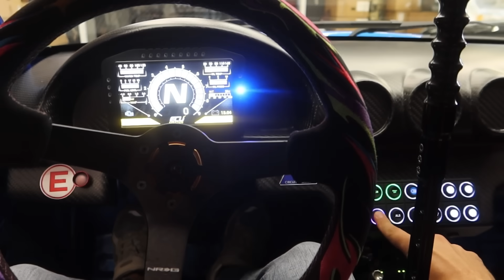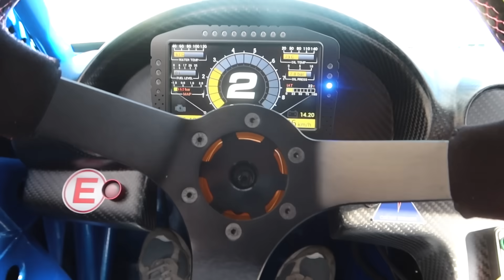СЛОМАЛ КОЛОКОЛ НА GT-R. ШОК!!! Как НЕ РАБОТАЮТ сетки в бампере!!!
ST TUNING - Sttuningspb.ru

STILOVDAILY ep1434

Треки из видео: